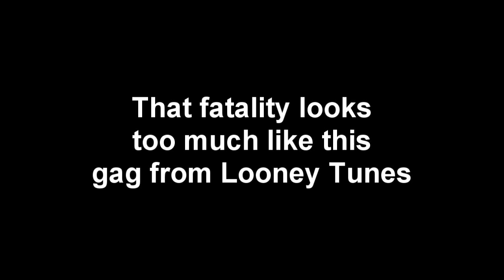Bo Rai Cho's MKX fatality is kinda like from Looney Tunes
When I saw Bo Rai Cho's Fatality, I was immediately reminded of this classic gag from two Looney Tunes shorts, Curtain Razors and Show Biz Bugs. It's fitting because Looney Tunes and Mortal Kombat are owned by Warner Bros.